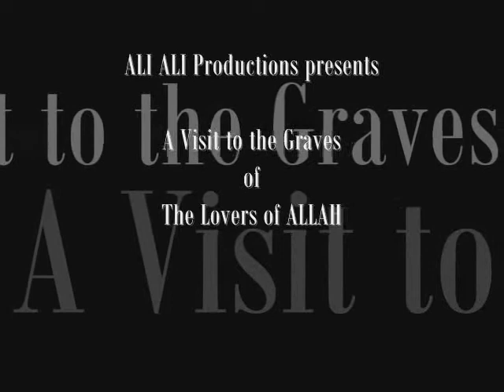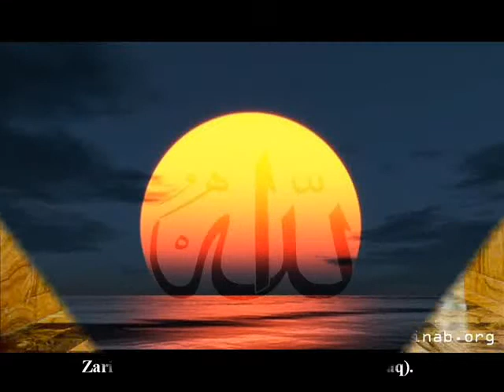A Visit to the graves of LOVERS of ALLAH - Arabic English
A Visit to the graves of LOVERS of ALLAH - Arabic English. I compiled this video with the pictures that are hard of find. These pictures are authentic to the best of my knowledge. Also, there may be some historical disagreements about a few of these cites. May Allah forgive me for any wrongful citing. Allahuma Salle Ala Muhammad WaAal e Muhammad.